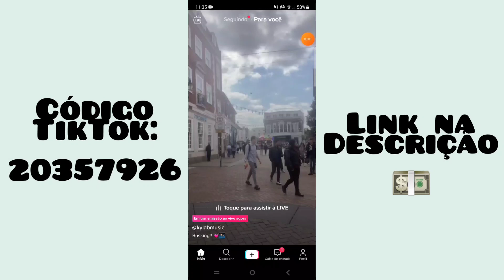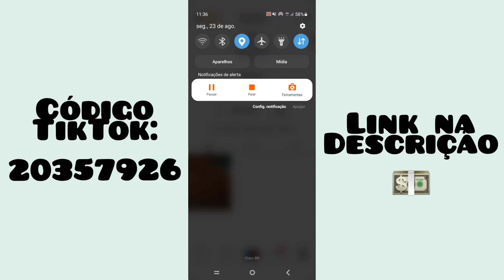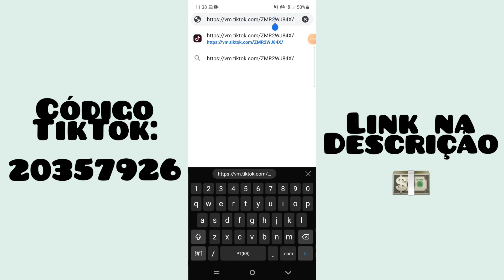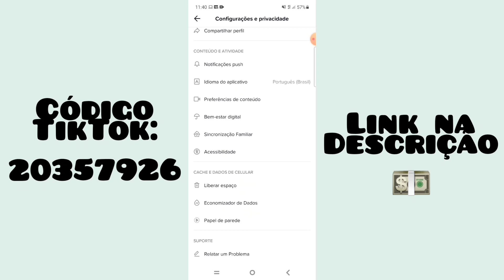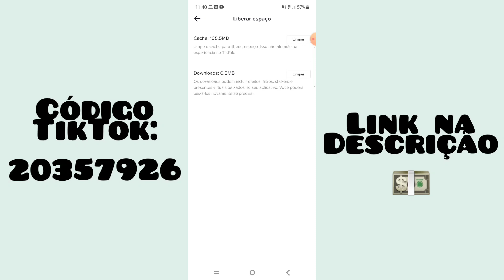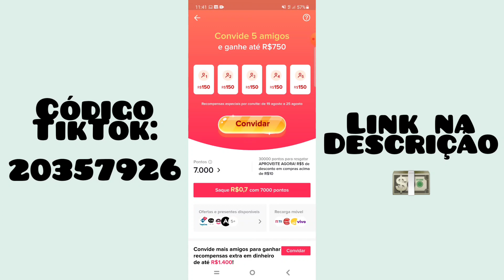MÉTODO NOVO DE DESBUGAR O TIKTOK COM SUCESSO [Acabamos de Lançar] 💵 💵 💵